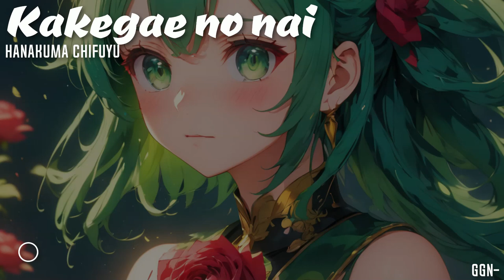GGN - Kakegae no nai / irreplaceable / かけがえのない (ft. Hanakuma Chifuyu)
かけがえのない』という曲は、あなたにとって大切な人に去られ、心の痛みを感じている人たちのために作りました。

We created the song 'irreplaceable' for those of you who are feeling heartache because you have been left by someone who means a lot to you.

Lyrics :
Kūkyona kibunda. Jibun o okizari ni shite
Heijokyoufushu de, Amai omoide dake ga nokoru
Ōku no hito ga te to kokoro o sasageru
Daga, kono kokoro o mitasu mono wa nanimonai

Watashitachi no ai no kawari wa sagasanai
Tatoe anata ga tōkute mo
Kitto watashi tachi no ai wa kienai

Anata no ude no naka de watashi o shiawaseni dekiru no wa anata dake
Kore ni kawaru mono wanai
ai wa kakega no nai mono yakusoku shitakara shinu made
kimitoisshoni iru sore ga watashi no yakusoku

Utsukushī yoru ni arukitai basho o aruku
Shijima o yaburu
Kokochiyoi kaze no kanshoku
Kioku o saguru
Kokoro ni kizama reta omoide
Warai, jōdan o iiau
Shiawase ga futari o tsutsumu